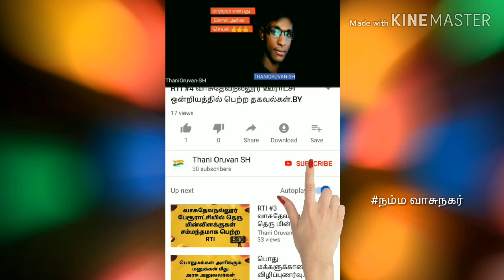73-வது சுதந்திரதின விழா 2019.